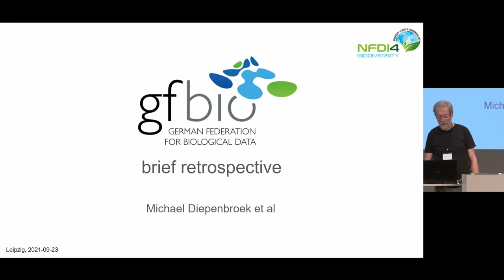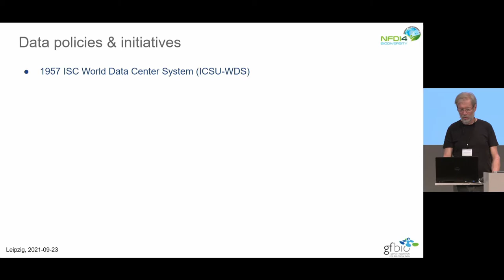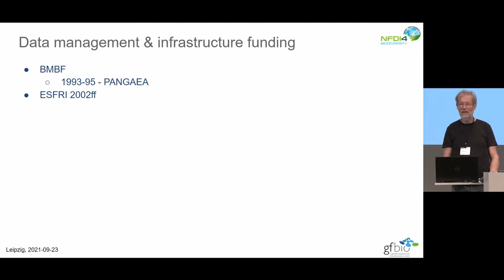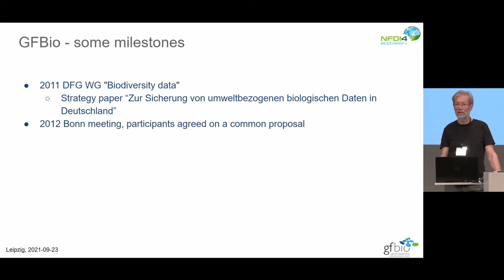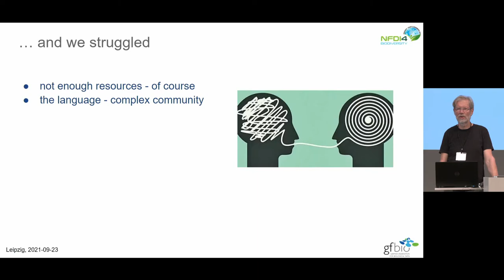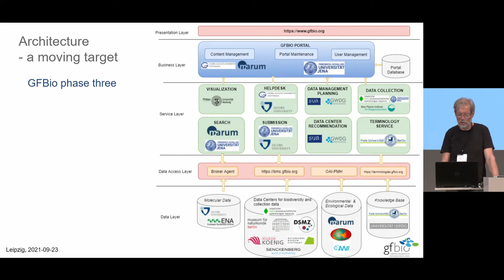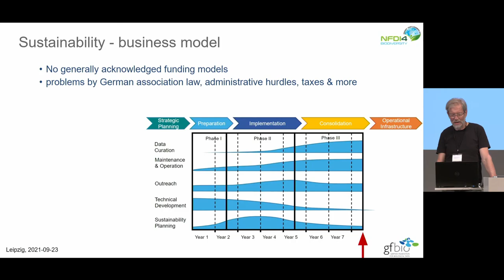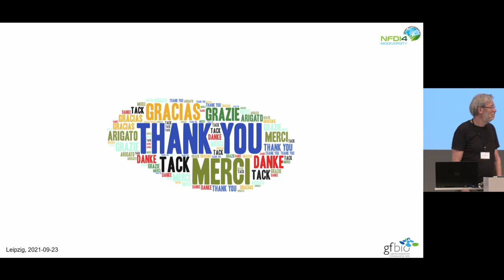GFBio & NFDI4Biodiversity Jahreskonferenz 2021 – Michael Diepenbroek & die Geschichte von GFBio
Daten der Biodiversitätsforschung dauerhaft auffindbar machen und so bessere Wissenschaft ermöglichen – dieser Herausforderung widmeten sich das Projekt German Federation for Biological Data (GFBio) mit rund 20 kooperierenden Partnern, darunter Universitäten, Museen und Datenzentren, seit 2013. Ein Ergebnis der Zusammenarbeit ist das Datenportal eine zentrale Anlauf- und Beratungsstelle für alle Belange der Standardisierung und des Managements biologischer Forschungsdaten – von der Erhebung über die Archivierung bis hin zur Publikation. Während dieses Angebot durch die Gründung des GFBio e.V. verstetigt werden konnte, wird das Projekt GFBio 2022 enden. Auf der Jahreskonferenz 2021, die gleichzeitig die letzte General Assembly von GFBio ist, blickt Michael Diepenbroek, langjähriger Projektkoordinator, auf die Geschichte des Projekts zurück.